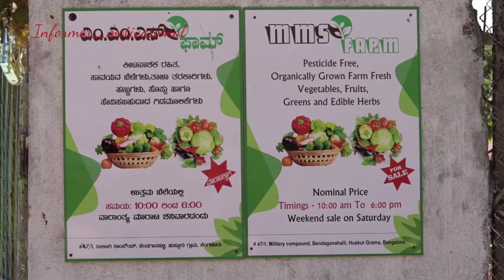guess " Organic farming and benefits" - English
What is organic farming and it's benefits ? - English